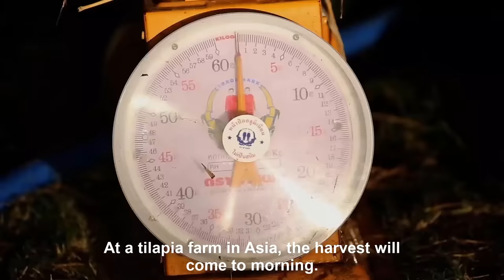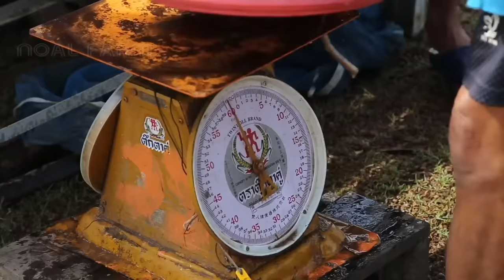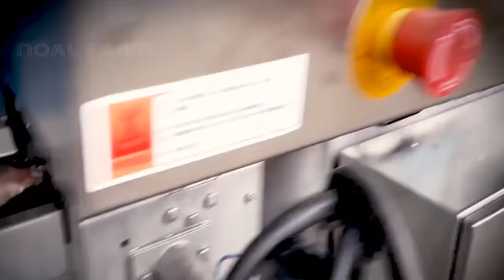Amazing Tilapia Farm - Tilapia Fish Harvesting technology - Automatic Fish Processing Line Machine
Tilapia has become the third most important fish in aquaculture after carp and salmon; worldwide production exceeded 5.5 million metric tons  and increases annually. Because of their high protein content, large size, rapid growth (6 to 7 months to grow to harvest size), are the focus of major aquaculture efforts.

Credit : Tawan Fish Farm. Thailand